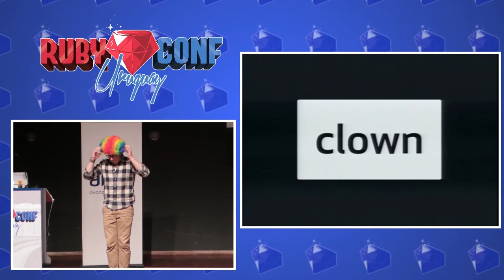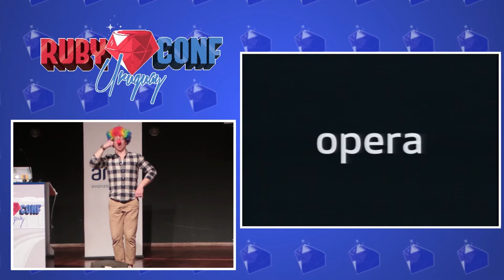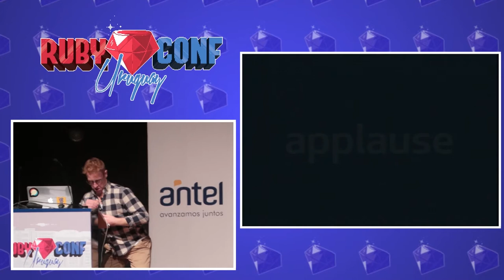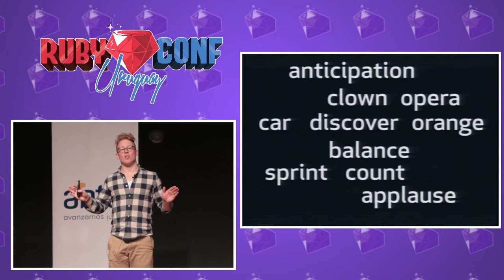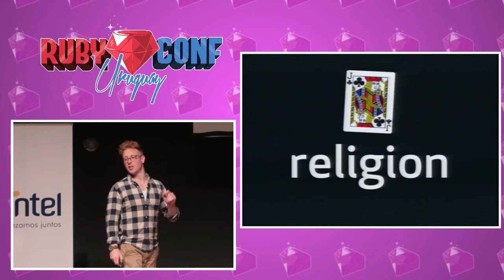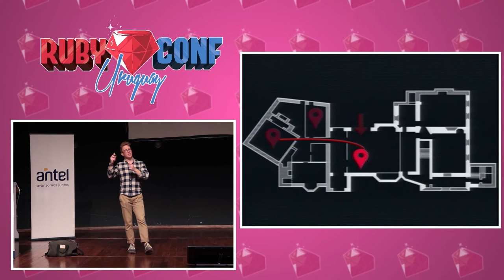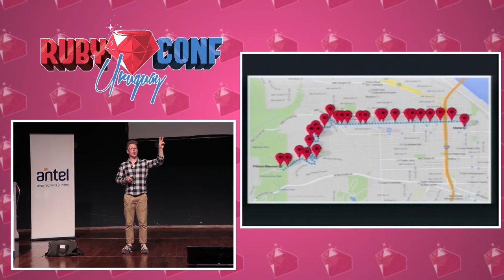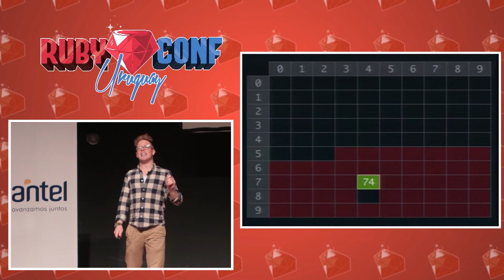Secretos de un campeón del mundo de la memoria - Chris Hunt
No es que tengas mala memoria, es que nunca se te enseñó cómo usarla. Vamos a practicar varias técnicas de memoria de gran alcance que se han perfeccionado por los campeones en concurso de memoria en los últimos cien años. Al final de esta charla, vas a saber cómo memorizar rápidamente un idioma extranjero, direcciones, las conversaciones telefónicas, la filmografía completa de Chuck Norris, el número de la tarjeta de crédito de tu mejor amigo, el número y palo de una carta mezclada en un mazo, y el nombre de cada persona que conozcas en RubyConf Uruguay.